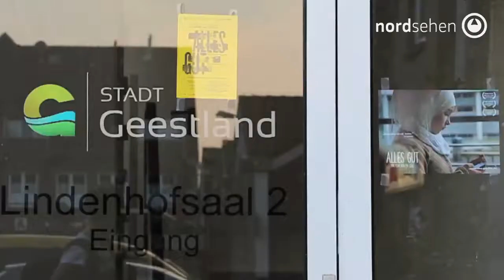Geestland zeigt „Alles gut“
Zwei Kinder in einem fremden Land. In ihrem neuen Film „Alles gut“ erzählt Pia Lenz die Geschichten des achtjährigen Djaner aus Mazedonien und der elfjährigen Ghofran aus Syrien. Die Regisseurin zeigt den Alltag der Kinder und die Herausforderungen und Chancen, denen sie sich in Deutschland zu stellen haben: Djaners Familie droht die Abschiebung, für Ghofran ist
das Verhalten und die Möglichkeiten der hier lebenden Mädchen (Fahrradfahren, Schminken ?) ein echter Kulturschock. Teilweise sind es nur kleine Dinge, doch der Film zeigt, dass
gerade diese wichtig sind, damit Integration funktionieren kann.
Am 2. Juni 2017 zeigte die Stadtverwaltung Geestland den Film kostenfrei im Lindenhofsaal in Langen. Ein FIlm, der bei allen Anwesenden Eindruck hinterließ. nordsehen.tv war mit der Kamera dabei.